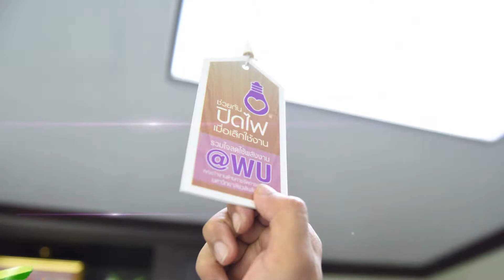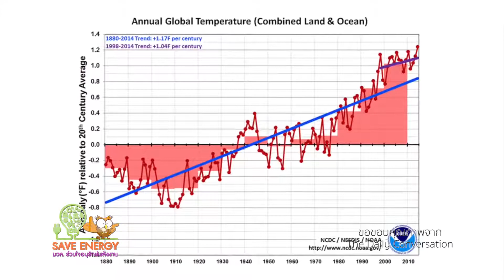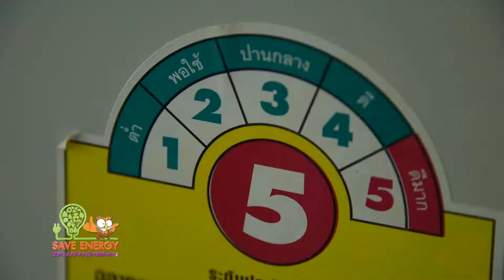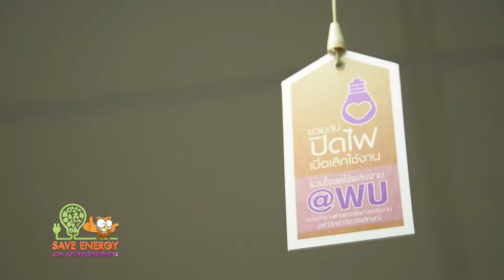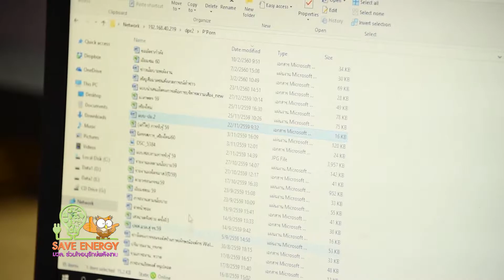อธิการบดี ม.วลัยลักษณ์เดินหน้าขับเคลื่อนนโยบายประหยัดพลังงาน